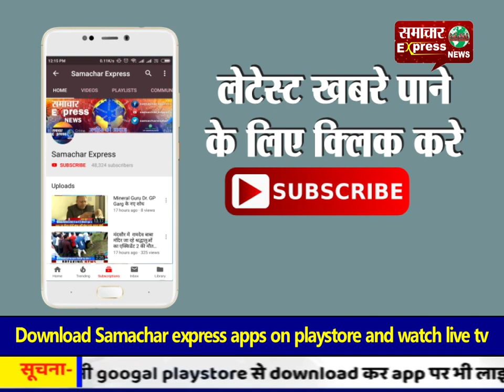करनाल में 10 चोरी की मोटरसाइकिलो के साथ तीन वाहन चोर गिरफ्तार